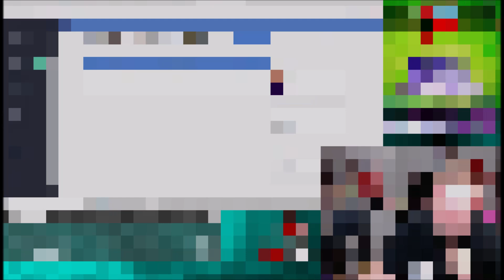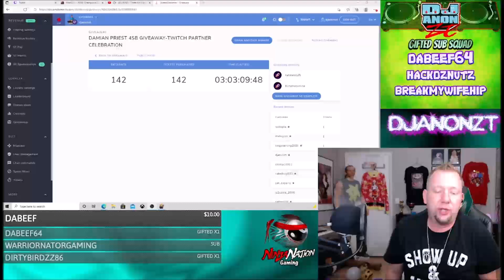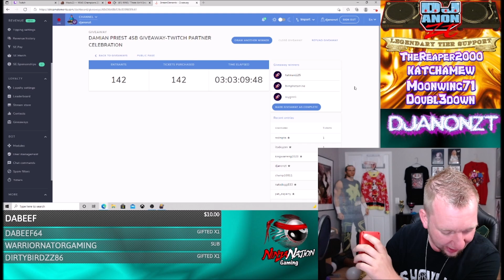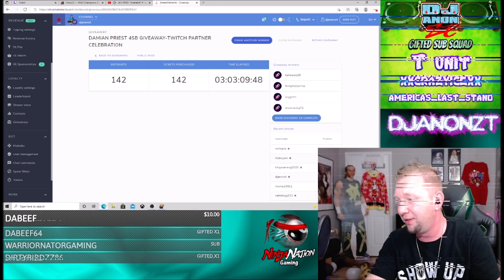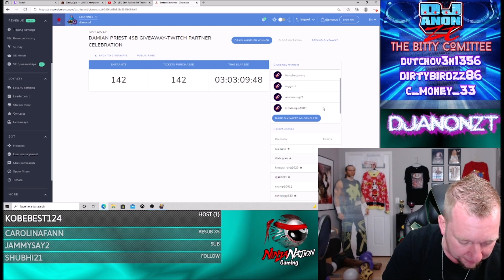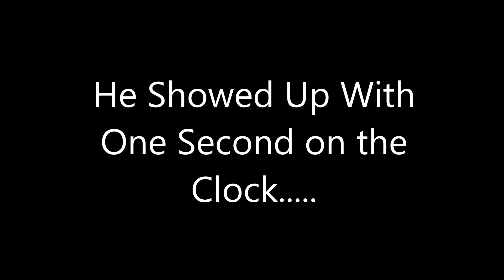Damian Priest Giveaway Winners-WWE Champions